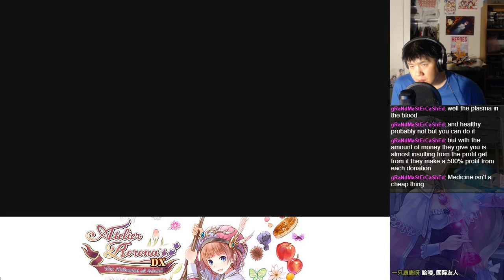Let's BLIND Play Atelier Rorona DX Part 65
Rorona is tasked with saving her alchemy lab!  Watch our journey through 3 years to ensure Rorona's success!